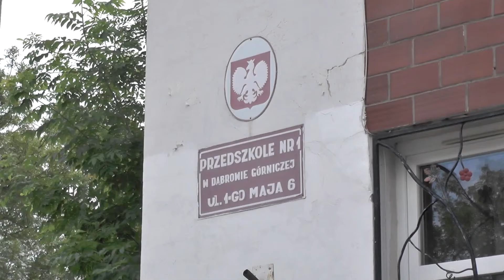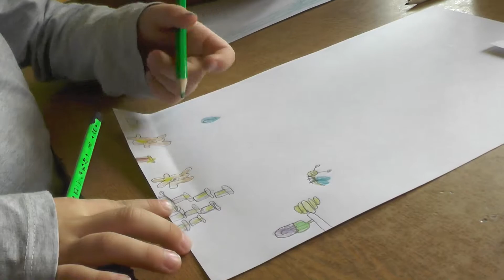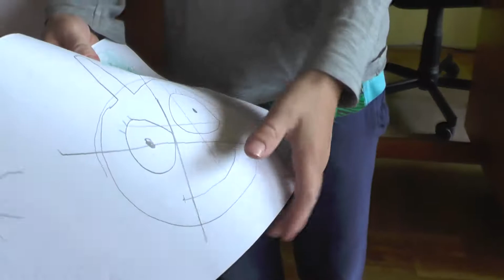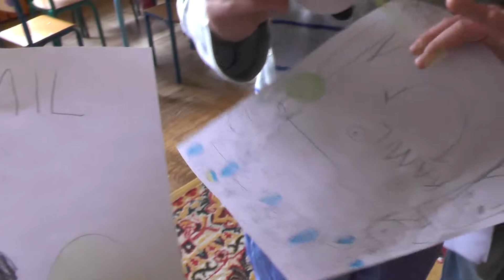Szukamy maskotki dla MKS-u - wizyta w Przedszkolu nr 1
Trwa konkurs na klubową maskotkę MKS-u Dąbrowa Górnicza. Według przedszkolaków których odwiedziliśmy kilka dni temu idealny kandydat mieszka w lesie, jest dzikiem lub żołędziem, powinien być miękki, najlepiej z wełny... Popatrzcie i posłuchajcie sami!